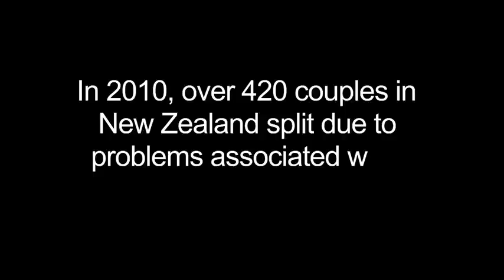Princess Chelsea - The Cigarette Duet (Video)